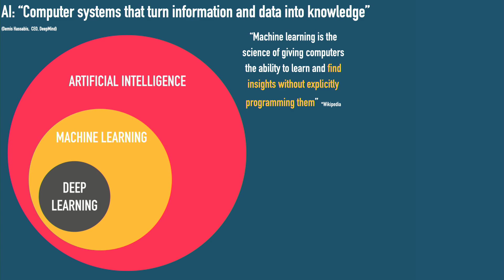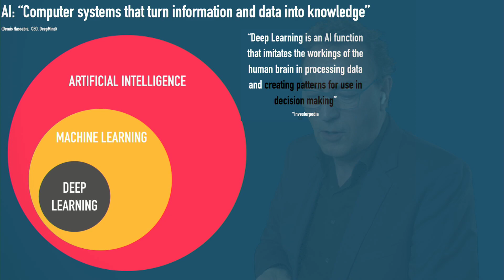AI, Machine Learning and Deep Learning Explained by Futurist Keynote Speaker Gerd Leonhard *excerpt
This is a short excerpt from my recent virtual keynote for LinkedIn Latam on June 22, 2020, (my blog) for more details and downloads

Audio-only versions of most videos are available via SoundCloud

Many of my films, keynotes. presentations and slideshows can be downloaded My key memes and messages can be browsed

If you enjoy my videos and talks, please take a look at my recent book “Technology vs Humanity” the book is available in 12 languages.